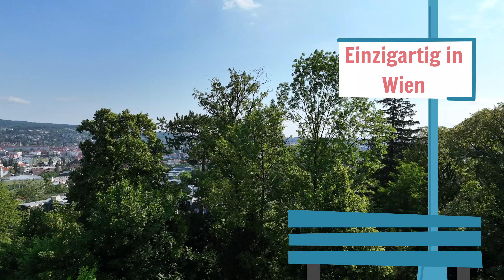Ober St. Veit city teaser